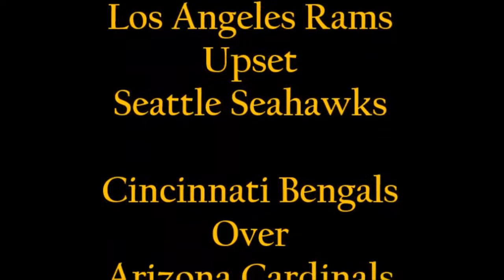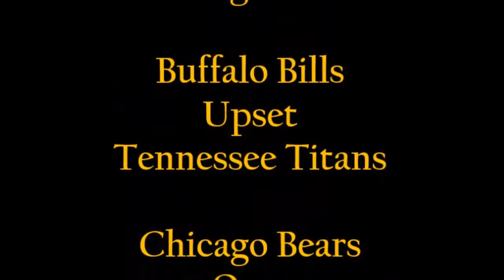2019 NFL Season Week 5 Picks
2019 NFL Season Week 5 Picks

2019 NFL Season

Arizona Cardinals
Atlanta Falcons
Baltimore Ravens
Buffalo Bills
Carolina Panthers
Chicago Bears
Cincinnati Bengals
Cleveland Browns
Dallas Cowboys
Denver Broncos
Detroit Lions
Green Bay Packers
Houston Texans
Indianapolis Colts
Jacksonville Jaguars
Miami Dolphins
Minnesota Vikings
Philadelphia Eagles
Pittsburgh Steelers
San Francisco 49ers
Seattle Seahawks
Tampa Bay Buccaneers
Tennessee Titans
Washington Redskins

NFL
National Football League
ATS
Predictions
Spreads
Odds
Vegas
Sports Book
American
Football
Futbol
Prognostication
Win